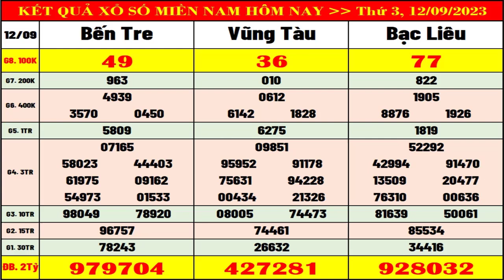Kết quả xổ số miền nam hôm nay thứ 3 ngày 12/9/2023 (xs Bến Tre, xs Vũng Tàu, xs Bạc Liêu)